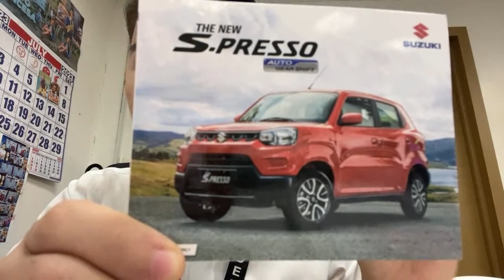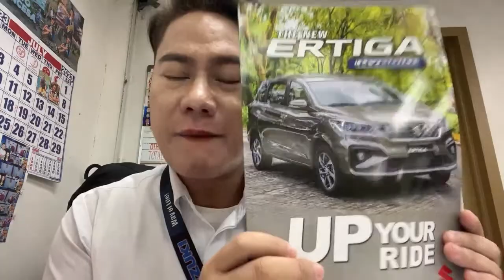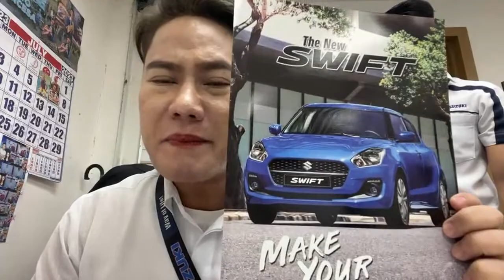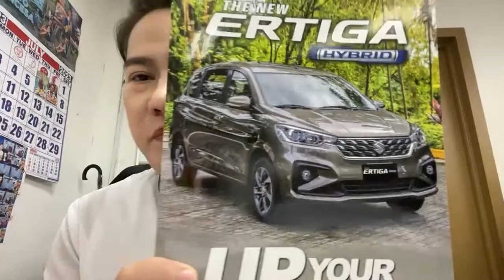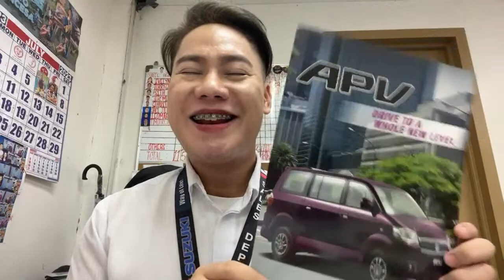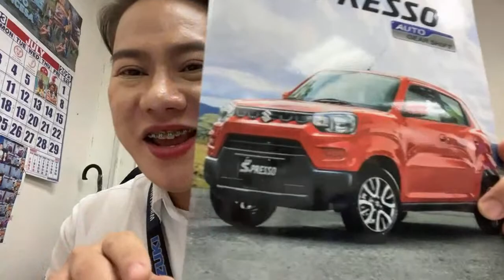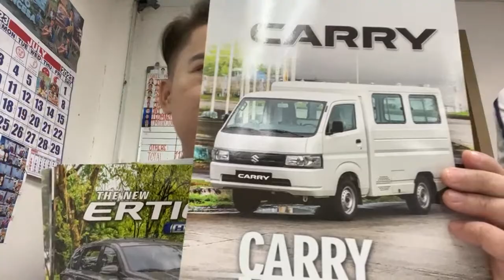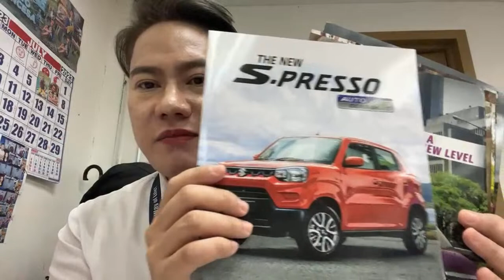Tara usap tayo Suzuki promo 2023 para sa buwan ng JULY // Spresso 2024, apv 2024, DZIREAGS 2024.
rammelgonzales making all Filipino recipe in a different way. Simple and delicious Filipino food. Simple seafood but have very good taste and healthier.
Cooking and comment the taste of the food that I cook. Making fun with my friends while eating.

198 edsa corner tandang Sora st. Bagong bario brgy 136 caloocan city
RAMMEL GONZALES
SALES MANAGER
SUZUKI AUTO KALOOKAN BRANCH